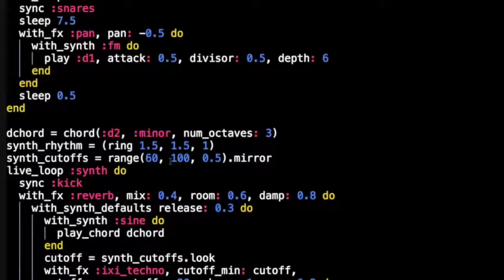Concierto: Algorave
Los Algoraves

Los Algorave son eventos donde se baila música generada con algoritmos, incluyendo la práctica de live coding, así como otros enfoques para controlar y realizar música generativa. El Algorave está creado a partir de sonidos predominantemente caracterizados por la emisión de una sucesión condicionantes repetitivas. Usando sistemas construidos para crear música algorítmica y visuales como IXI Lang, puredata, Max/MSP, SuperCollider, Extempore, Fluxus, TidalCycles, Gibber, Sonic Pi, FoxDot y Cyril estas barreras se rompen y los músicos son capaces de componer y trabajar en vivo con su música como algoritmos.

Distintos proyectos de live coding se presentarán bajo la premisa de la música generada con algoritmos. La sesión se repartirá entre 6 sets de música y video que tocarán consecutivamente:

* Machina

* VoidFunction

* CNDSD + Iván Abreu

* JoseCaos

* d166.er

* RGGTRN

* Hernani Villaseñor y Videco

* Yotztin Querrá